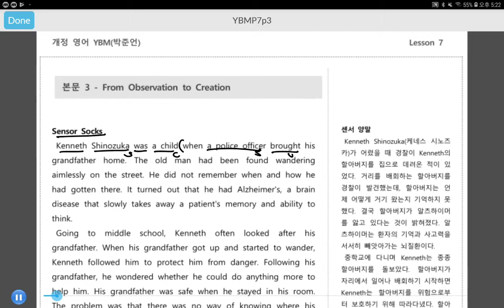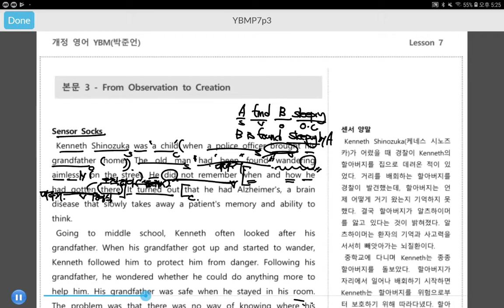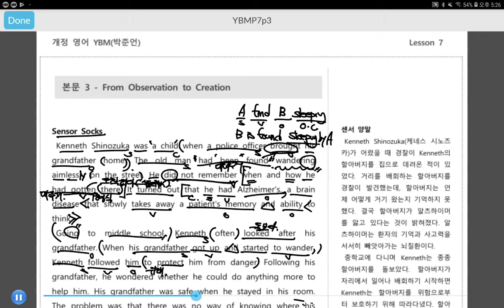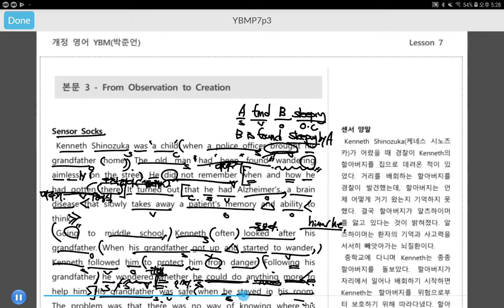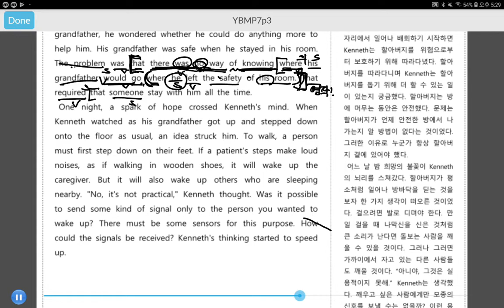YBM박7과 본문3